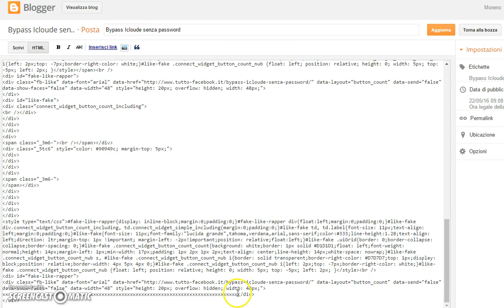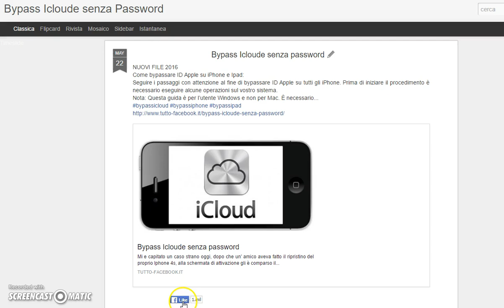Aumentare i mi piace di facebook con un trucco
Come aumentare i mi piace di Facebook con un trucco, ovviamente questo post è per chi vuole vantarsi con i propri amici di avere dei lake numerosi ad un post o ad una foto o commento ecc...

Trucco facile da realizzare, vediamo insieme come... Ci tengo comunque a sottolineare che questo tipo di pratica è adatta solo per divertimento e sconsiglio senz’altro di adottare...
Leggi tutta la guida qui nell' articolo completo..